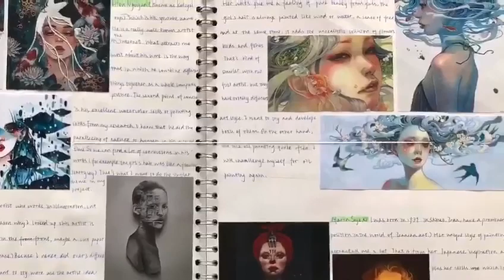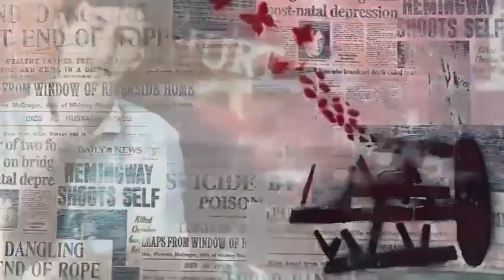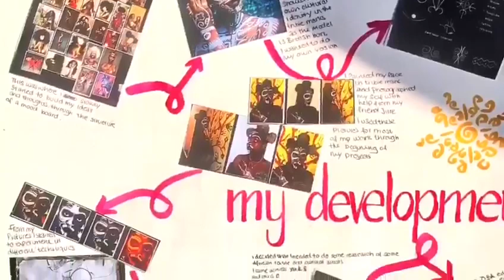A-Level Summer Art Show 2020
We are so proud to be able to showcase the phenomenal art work created by our Sixth Form pupils for their A-Level studies. We wish this incredibly talented group of students well as they embark on the next stage of their creative journeys.